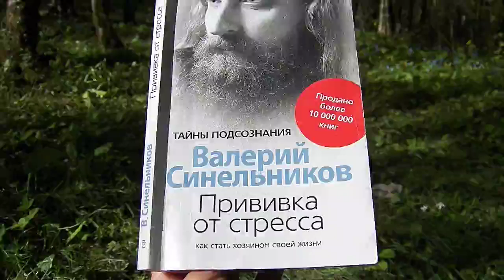Читаю все книги В Синельникова Единомышленники присоединяйтесь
Путешествуем! Отдыхаем! Развиваемся! Делаем деньги из информации $!  Присоединяйся

Если вы тоже любуетесь красотой окружающего мира, то можно объединяться вместе построить планы! :) С кем нам по пути, в гости заходи

+ Поделимся с инфобизнесменами крутыми интернет-фишками этого месяца, которые значительно сэкономят время. Пишите на почту.

(Там же на почте самый точный гороскоп, которым пользуются все успешные люди. Как максимально продуктивно провести эту неделю, месяц, год, жизнь. Самый быстрый и точный способ узнать себя и свое будущее)